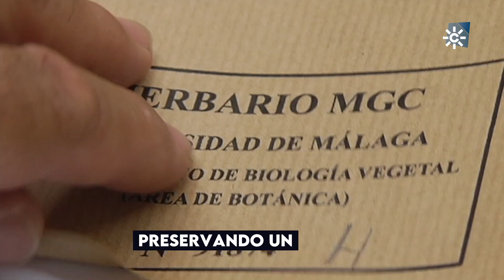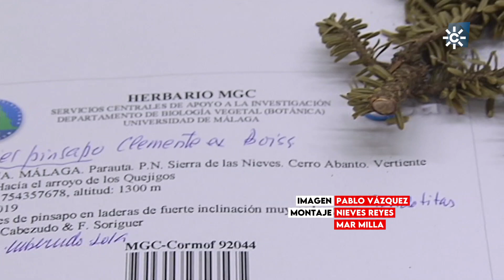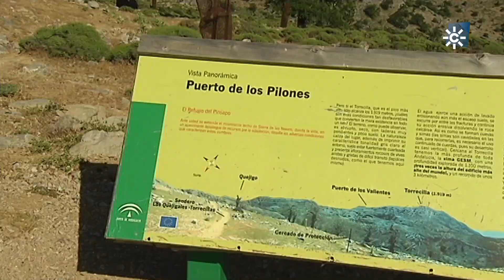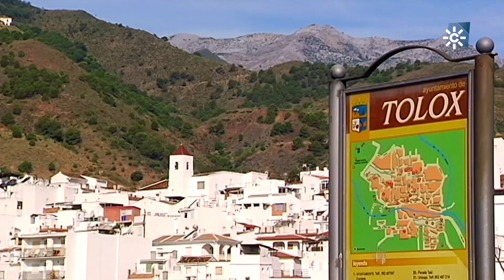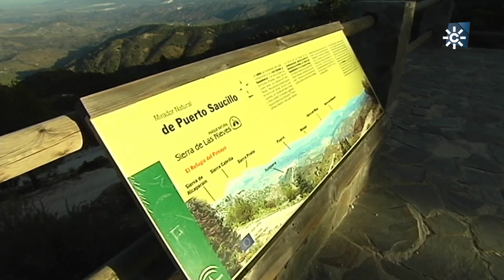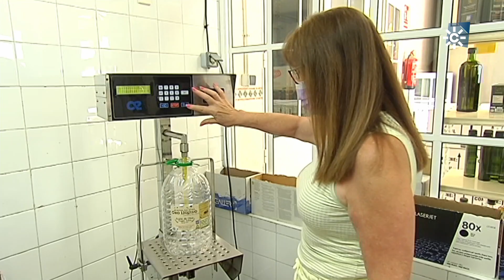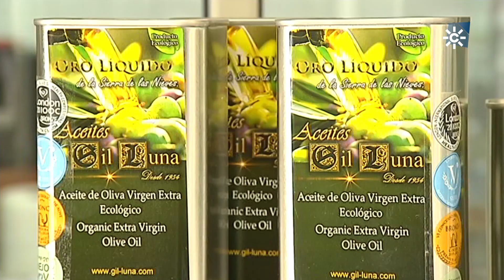SIERRA DE LAS NIEVES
Reportaje sobre la Sierra de las Nieves de Málaga, tras conseguir el reconocimiento de Parque Nacional. Es el tercero de Andalucía, y la principal reserva de pinsapos de Europa